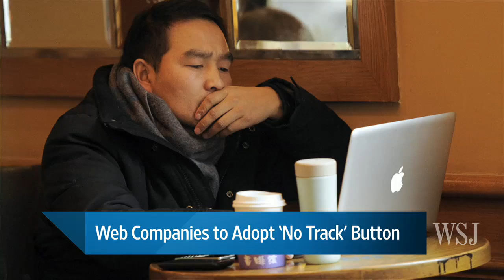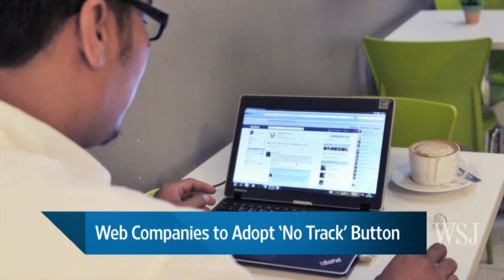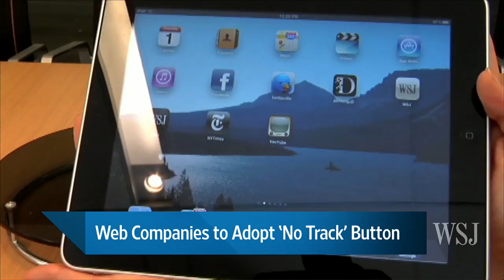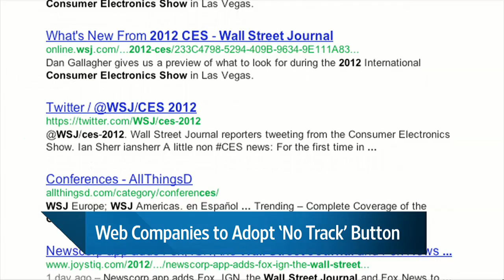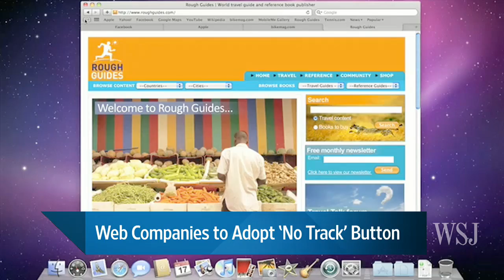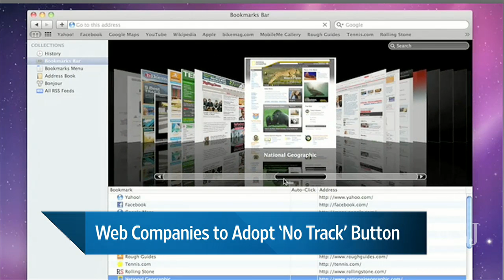Web Companies to Adopt 'No Track' Button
A coalition of Internet companies including Google has agreed to support a do-not-track button to be embedded in most Web browsers—a move that the industry had been resisting for more than a year.